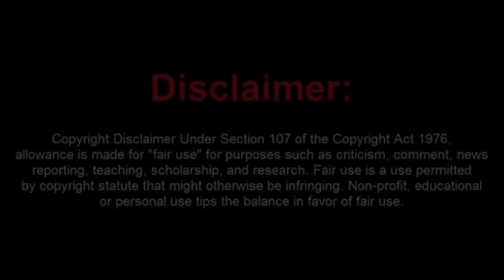Frauditor Acura Amanda Cries About Her Partner Being Sentenced to 30 Days in Jail. Oh, How Sad